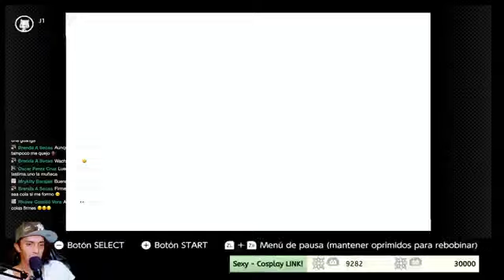Zelda's： El minish Cap